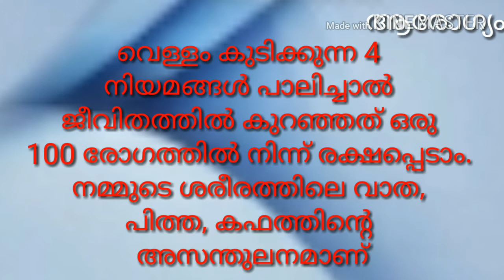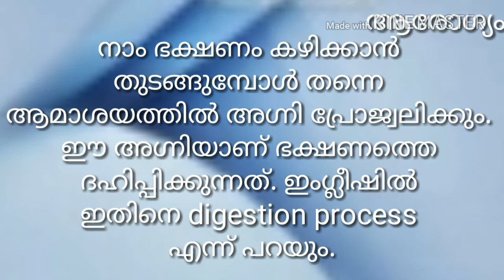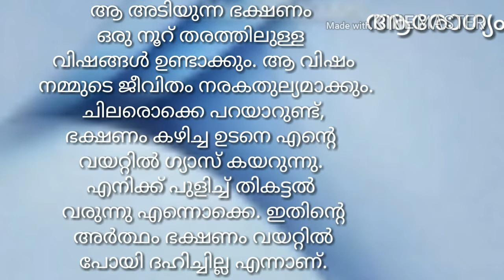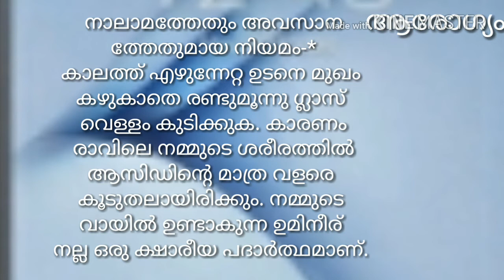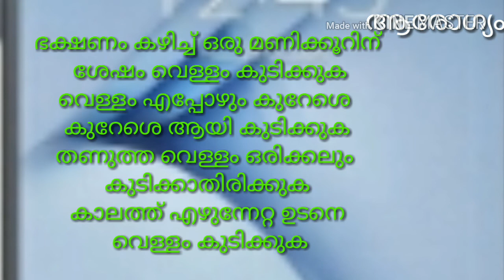ഇവ പാലിച്ചാല്‍ ആരോഗ്യം നേടാം.health അറിയൂ.ഉണരൂ.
നല്ല അറിവ്  ഷെയര്‍ ചെയ്യൂ.

മറ്റുള്ള വീഡിയോ കാണാന്‍

നിങ്ങളുടെ ഫോട്ടോയും സിനിമയില്‍ ക